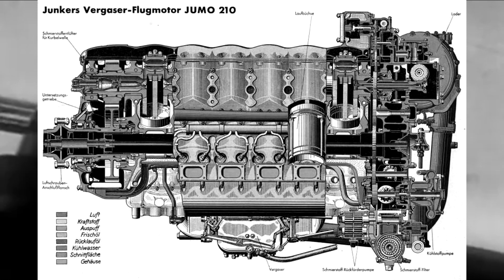JUNKERS Ju 87 'STUKA' - BOMBARDIER DE PROPAGANDE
Il y a un avion extrêmement célèbre de la Luftwaffe que l'on retrouve partout dans l'imagerie de la seconde guerre mondiale. On le voit associé à la Blitzkrieg et à la propagande nazie et le son de ses sirènes marqueront les esprits, un son que même aujourd'hui tout le monde reconnaît, preuve de sa notoriété.

PS: Le 'vrai'  nom des canons de 37mm montés sur le Ju 87G est 'BK 3,7cm', mais est basé sur le FlaK 18.